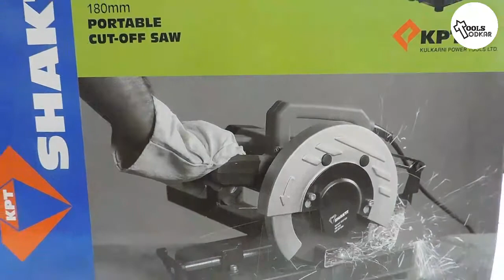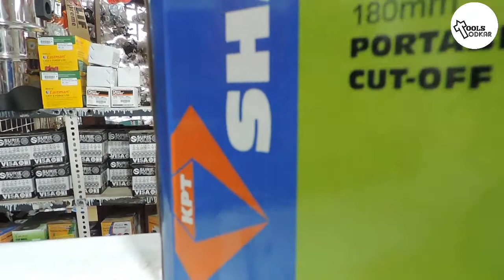shakti portable cut off saw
बडे काम का मशीन... शक्ती पोर्टेबल कट आफ सा...